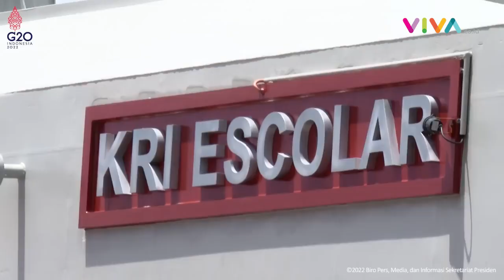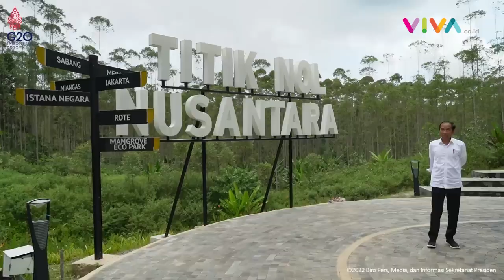Tampak Beda, Jokowi Pilih Jalur Laut Gunakan KRI Escolar-871 Kunjungi IKN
VIVA - Presiden Joko Widodo menempuh jalur laut untuk mengunjungi kawasan Ibu Kota Nusantara (IKN) di Kalimantan Timur, Selasa, 25 Oktober 2022. Jokowi dan rombongan melakukan perjalanan menggunakan KRI Escolar-871 dari Pelabuhan Semayang, Balikpapan, menuju Pelabuhan Cita Sabut, Penajam Paser Utara selama 1 jam. Dalam kunjungannya ke IKN, Jokowi akan meninjau sejumlah proyek infrastruktur yakni land development, Bendungan Sepaku Semoi, serta Persemaian Mentawir. (ST-RD-MI)